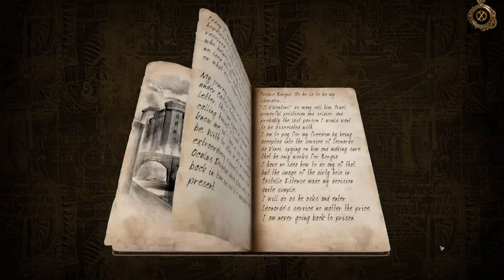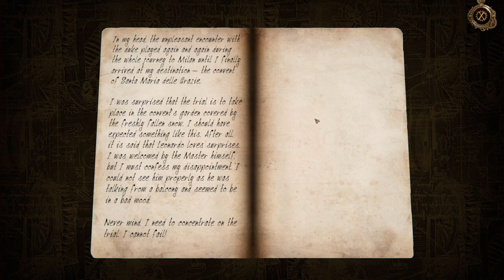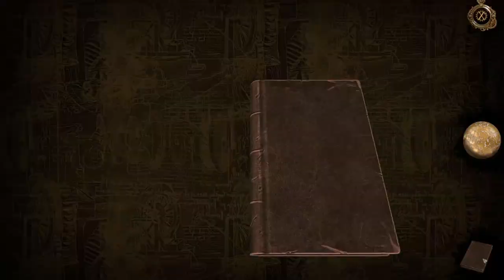Santa Maria delle Grazie - The House of Da Vinci 2 Full Playthrough - Chapter 2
We arrive at the Santa Maria delle Grazie church to see if Da Vinci will take us as an apprentice.  First, we have to pass a test consisting of several interesting puzzles!  Thus we take our next steps in The House of Da Vinci 2 by Blue Brain Games.  There is story, mystery, and opportunity; and plenty of puzzles!  I can’t wait to see how this goes; so let’s get started and play The House of Da Vinci 2!

The House of Da Vinci 2 is a puzzle game, similar to The Room series, based around Leonardo’s inventions and his world.  The gameplay in The House of Da Vinci 2 consists of solving a series of elaborate puzzles throughout a series of rooms.  The House of DaVinci 2 requires attention to detail, creative thinking, and careful examination!  So join me for a full, blind The House of Da Vinci 2 playthrough and guide, showing off The House of Da Vinci 2 gameplay.  Come and let's play The House of Da Vinci 2 Blind!

Title:  The House of Da Vinci 2
Genre:  Adventure, Indie, Strategy
Developer:  Blue Brain Games
Publisher:  Blue Brain Games
Release Date:  March 29, 2020

This is a full playthrough of House of Da Vinci 2, a puzzle game that was also released as a mobile game on Android and iOS.  This will be a blind let’s play The House of Da Vinci 2 series, since I never played it before.  The elaborate puzzles and intricate mechanisms in this game are very promising, and I’m looking forward to finding out what happened after we left Leonard Da Vinci’s house.  I love adventure and exploration games, so House of Da Vinci 2 blind playthrough is very exciting for me and will focus on exploring the environment, finding snippets of lore, and enjoying the puzzles and experience.  So join me, and let’s play House of Davinci blind!

In The House of Da Vinci 2 Full Playthrough Chapter 1, we escape prison and meet Borgia, our benefactor (and potential antagonist), who instructions us to take a job with Leonardo.  In Chapter 2 of the House of Da Vinci 2, we solve puzzles in the courtyard of a monastery and meet Leonard Da Vinci.  Overall, the The House of Da Vinci 2 gameplay has a lot to love, including carefully created puzzles, beautiful graphics, and an interesting setting.  The House of Da Vinci 2 is full of exploration, mystery, and interesting interactions (as you would expect from a game that came out for mobile platforms too).  So come and join me and let’s play The House of Da Vinci 2.

Become an apprentice of the famous Leonardo da Vinci. Solve handcrafted mechanical 3D puzzles and discover hidden secrets. Navigate through mesmerizing environments of the Italian Renaissance. Travel through time to influence your surroundings.
KEY FEATURES
ORIGINAL MECHANICAL PUZZLES
Get your hands on hundreds of new objects, 3D puzzles and mechanical brain-twisters waiting to be unraveled.

TIME TRAVEL
Go back in time not only to reveal past mysteries and hidden objects – use unique Oculus Perpetua to shape the present in a significant way.

NEW CONTROLS
Navigate through mesmerizing locations even more intuitively. All game controls have been redesigned and optimized to feel as intuitive as it gets.

VOICE NARRATED STORY
A pleasure for all senses: the whole story is now fully narrated. The goose bumps are inevitable.

MYSTERIOUS CUT SCENES
Including the one showing Leonardo da Vinci's creation of the famous The Last Supper.